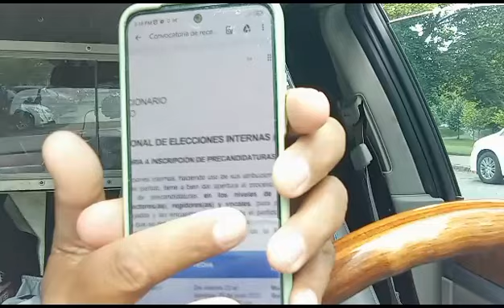RESOLUCIÓN DEL PRM LO CONVIERTE EN UN PARTIDO RETROGADO.Y ABUSIVO.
DENUNCIA PÚBLICA!

INSÓLITO:  EL PRM CON RESOLUCIÓN ELECTORAL ES EL UNICO PARTIDO QUE COBRA A SUS  MIEMBROS EN LA REPÚBLICA DOMINICANA,PARA SER PRE-CANDIDATOS. CON MONTOS ILEGALES, QUE VAN DESDE DE 15.000 MIL PESOS A UN MILLÓN DE PESOS POR DARLE DERECHO  A SER SU CANDIDATO..PARA UN CARGO ELECTIVO.
EN ESTE VIDEO EXPLICAMOS PORQUE ESE COBRO ES ILEGAL DE ILEGALIDAD ABSOLUTA.Y ES PASIBLE DE ACCION EN JUSTICIA..
EXIGIMOS INSCRIPCIÓN GRATUITA COMO MANDA LA LEY A TODOS AS LOS PRECANDIDATOS EN EL PRM
EQUIPO FAVOR COMPARTIR.